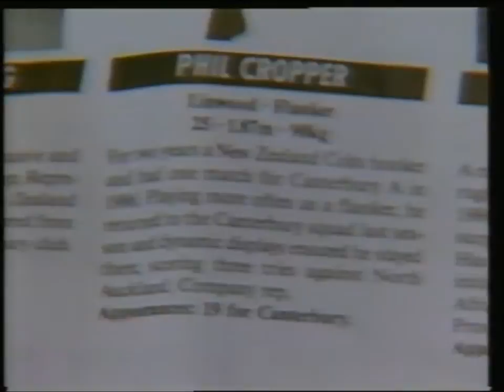Under Seige - Auckland's Great Ranfurly Shield Era - 1990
Auckland rugby's great Ranfurly shield era from 1985 to 1993.  This episode has highlights of the defences from the 1990 season.